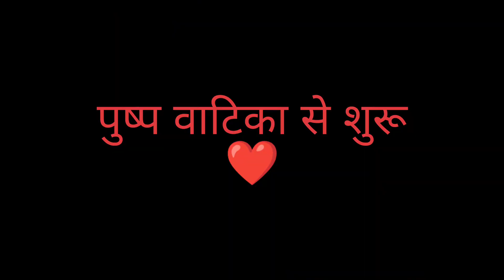सीता स्वयंवर | शिव धनुष | ग्राम-मयलगांव रामलीला कमेटी (पौड़ी गढ़वाल) | Uttarakhand Ramleela 2022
uttarakhand ramlila

uttarakhand ramleela

uttarakhand ramlila 2022

garhwali ramlila 2022

seeta swayamvar

सीता स्वयंवर

राम सीता स्वयंवर

uttarakhandi village life

uttarakhandi villagers lifestyle vlog

uttarakhandi lifestyle video

pahadi lifestyle

village lifestyle in uttarakhand

migration in uttarakhand

migration in uttarakhand village